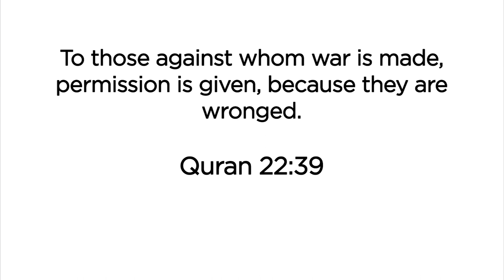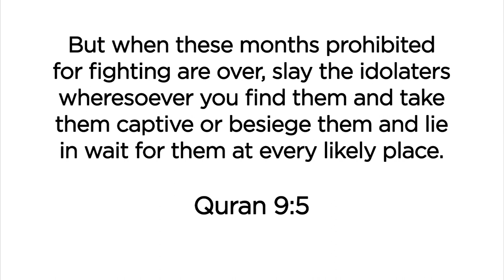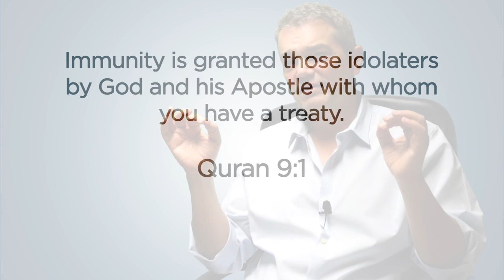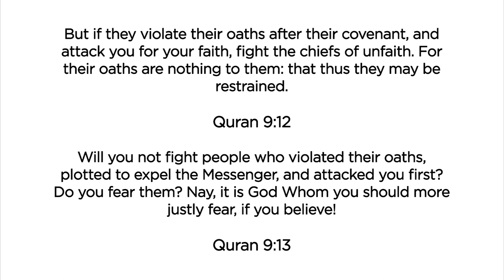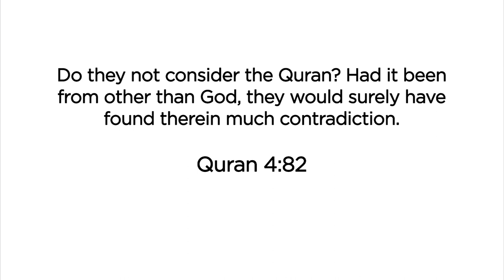Is jihad a defensive war for Muslims or is it a war against non-Muslims | Prof. Caner Taslaman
Jihad is to strive for Islam. Sometimes this strive may be war. However, Allah orders war in the Qur'an only when necessary. These are defense wars. In other words, jihad is not a war against non-Muslims as it is believed. In this video, these and similar issues are explained in verses from the Qur'an.